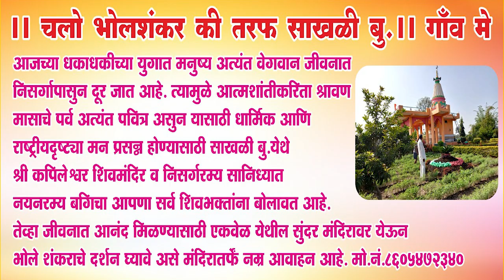बुलडाणा - आदेश नसताना पेनटाकळी योजनेचे काम थांबवले..?